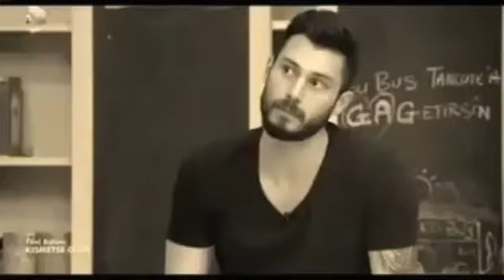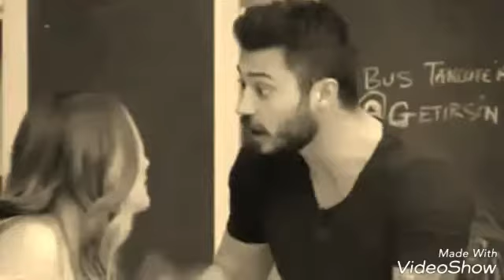Tuğem ayrılık zor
Ayrılık zor biliyorum belki hala seviyorum